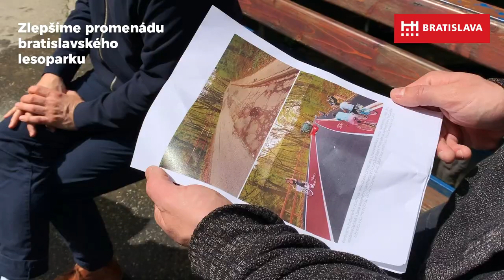Zlepšíme promenádu bratislavského lesoparku